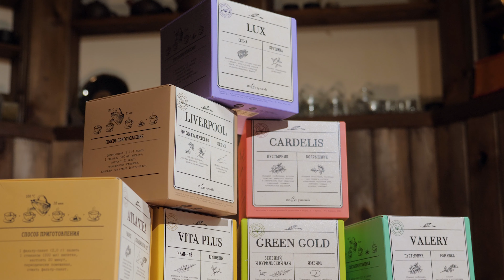Фиточай Enerwood Herbal Tea — тизерный ролик NL International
Тизерный ролик NL International: обновленная коллекция фиточаев Enerwood Herbal Tea в пирамидках.